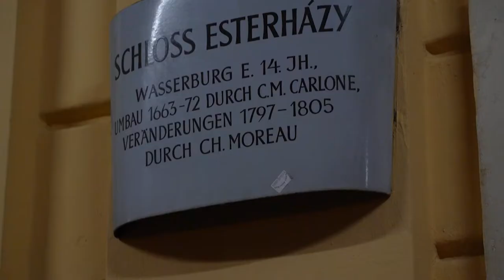Highlight video ALC Burgenland 2021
Sehen Sie hier das Highlight video des ALC Burgenland 2021 mit den Preisträger*innen des ALC Inklusionspreis: REDUCE Gesundheitsresort Kurbad Tatzmannsdorf GmbH.